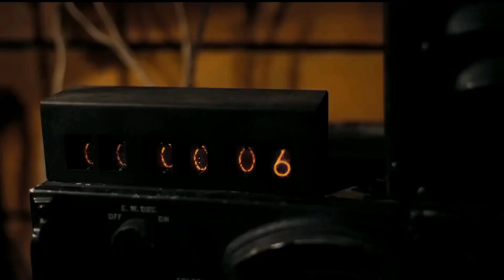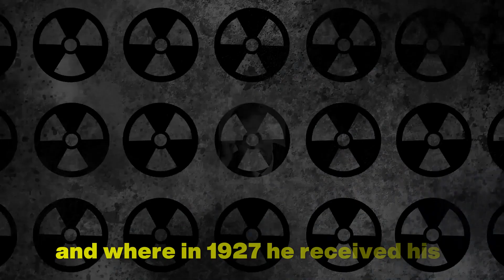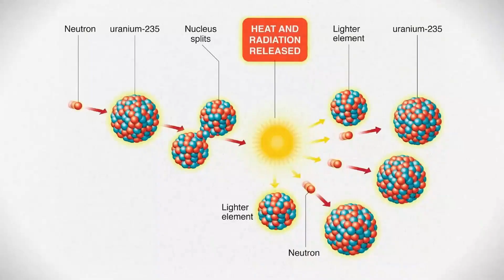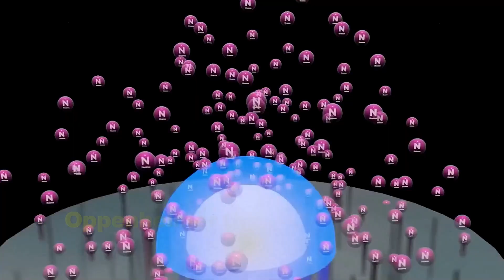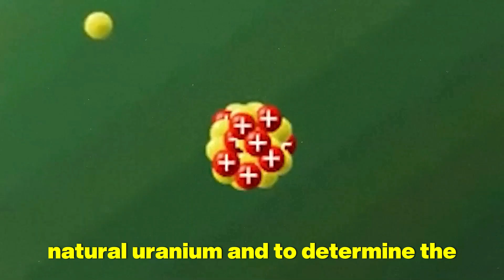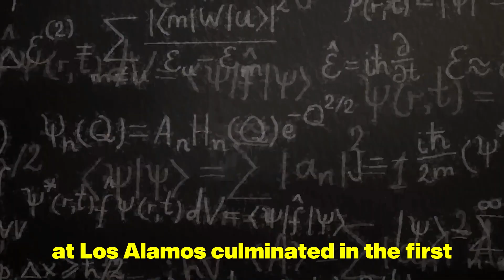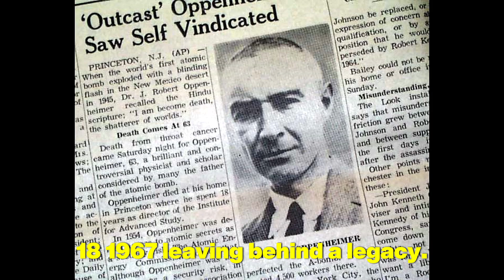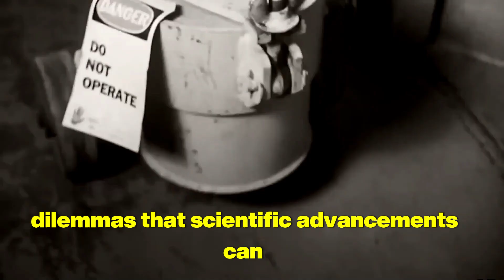J. Robert Oppenheimer: A Jewish Child to Atom Bomb Founder | The Remarkable Life Story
Embark on an awe-inspiring journey through the life of J. Robert Oppenheimer, a visionary scientist whose journey from a Jewish upbringing to becoming the founding father of the atomic bomb shaped the course of modern history.

Born in 1904 to a Jewish family in New York City, Oppenheimer displayed an early intellectual prowess that led him to excel academically. Despite facing discrimination due to his heritage, he blazed a trail through his education, ultimately earning his doctorate in theoretical physics from the University of Göttingen.

Oppenheimer's brilliance and curiosity drove him to explore the inner workings of quantum mechanics, establishing himself as a prominent physicist in the scientific community. His breakthroughs in theoretical physics garnered attention and acclaim, setting the stage for his pivotal role in the Manhattan Project.

The turbulent era of World War II thrust Oppenheimer into a pivotal position, where his scientific acumen and leadership became instrumental in the development of the atomic bomb. As the director of the Los Alamos Laboratory, he led a team of brilliant minds, tirelessly working towards harnessing nuclear energy for the war effort.

However, the aftermath of the successful atomic bomb tests weighed heavily on Oppenheimer's conscience. Witnessing the destructive power of the bomb led him to reflect profoundly on the ethical implications of his scientific contributions. His conflicted emotions and ethical concerns underscored the complex moral dilemmas faced by scientists during wartime.

Beyond his involvement in the Manhattan Project, Oppenheimer continued to shape the scientific landscape, advocating for international control of nuclear weapons and contributing significantly to academia. His influential contributions extended far beyond the realm of physics, delving into broader social and political discourse.

Yet, his legacy remains deeply entwined with the moral quandaries surrounding the atomic bomb, sparking debates about the responsibility of scientists in wielding such immense power.

Join us as we delve into the multifaceted life of J. Robert Oppenheimer, exploring the confluence of brilliance, ambition, and ethical introspection that defined this enigmatic figure. Discover the intricate layers of his story, examining the intersection of science, history, and the human condition in this compelling narrative of a man whose legacy continues to shape our world."